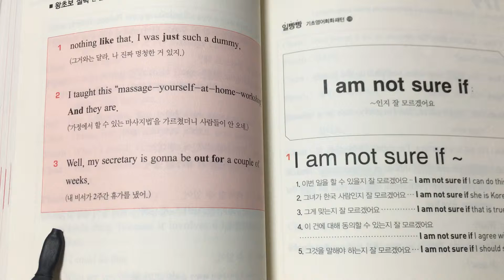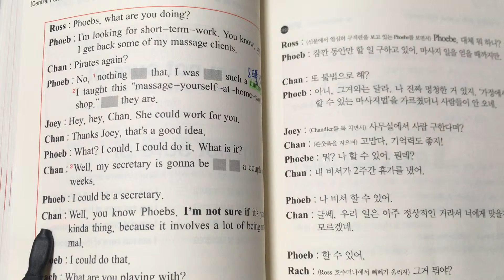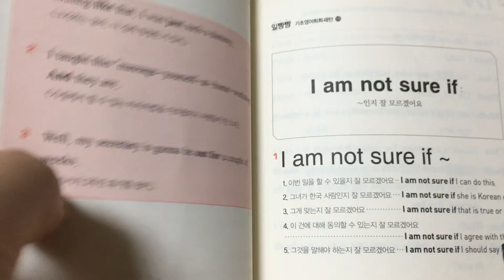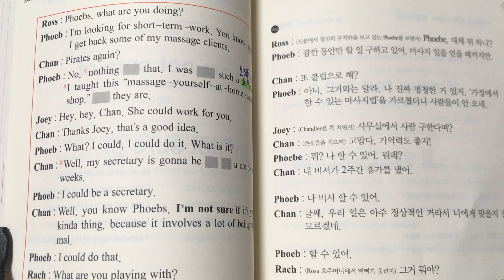06/10 캠블리 영어수업